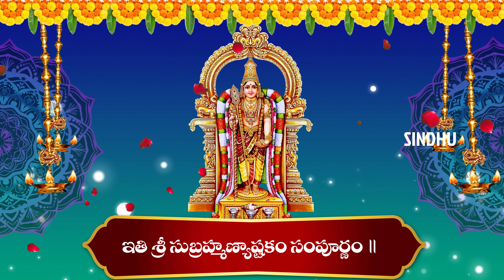SUBRAMANYA ASHTAKAM | LORD MURAGAN SONGS TELUGU | DEVOTIONAL SONGS TELUGU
In this video, immerse yourself in the enchanting energy of "Subramanya Ashtakam," a powerful Hindu hymn dedicated to Lord Subramanya, the divine son of Lord Shiva and Goddess Parvati. Experience the mystical vibrations as you listen to the mesmerizing rendition of this ancient chant, composed by the spiritual sage Sri Adi Shankaracharya.

With its profound lyrics invoking the blessings of Lord Subramanya, this Ashtakam fills the heart with love, devotion, and courage. Subramanya, also known as Kartikeya, Murugan, Shanmukha, or Skanda, is revered as the Hindu God of War, Victory, and Divine Wisdom.